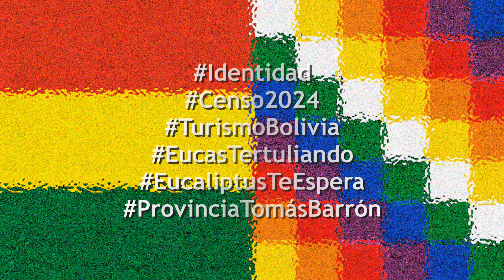Eucas tertuliando con don "Nemesio Ramírez Condori" | Capítulo 3 📽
Capitulo 3 del segmento “eucas tertuliando”: conociendo y recordando nuestras raíces culturales, por medio de sus eucalipteñ@s y provincianos de Tomás Barrón del mundo-mundial. 📽

Invitado: don “Nemesio Ramírez Condori” eucalipteño.
Ubicación: Plaza Principal El Mechero del Plan 3000 de la ciudad de Santa Cruz de la Sierra.
Temas: Censo 2024, vivencias, identidad, sentido de pertenencia, etc.

“Enorgullecerse de nuestra identidad es sinónimo de humildad y sabiduría, para saber a dónde ir y qué ser; todo por dejar huellas cheveres en vida”.

¡Jallalla Eucaliptus! ✊🏻
¡Jallalla Tomás Barrón! ✊🏻
¡Jallalla Oruro! ✊🏻
¡Jallalla Paulo Zarate Willka! ✊🏻
¡Jallalla el Estado Plurinacional de Bolivia! 🇧🇴

Jilatanaka kullakanaka walikiii y yuspagara…